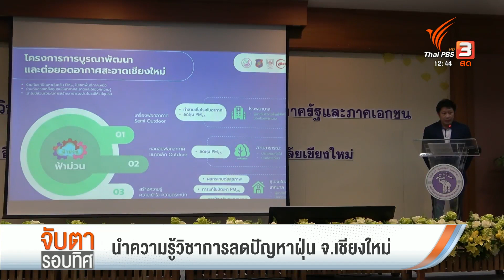นำความรู้วิชาการลดปัญหาฝุ่น จ.เชียงใหม่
สำนักบริการวิชาการ มหาวิทยาลัยเชียงใหม่ ลงนามความร่วมมือทางวิชาการ รวมพลังงานวิชาการขยายขอบเขตการศึกษาสู่ชุมชน เพื่อให้ความรู้กับชาวบ้านในการป้องกันดูแลเรื่องสุขภาพ จากปัญหาฝุ่นควันที่เกิดขึ้นเป็นประจำทุกปี